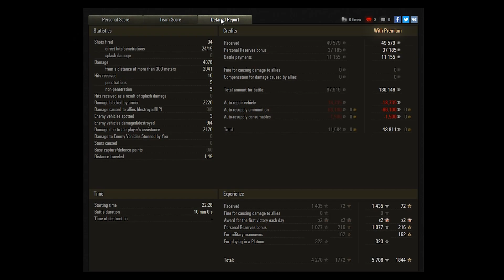World of Tanks - Tortoise - One shot short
Der beste TD im Spiel ist zurück und das Ziel ist  klar: 5000 Damage und 5 kritische Treffer. Aber manchmal fehlt einfach immer ein Schuß.